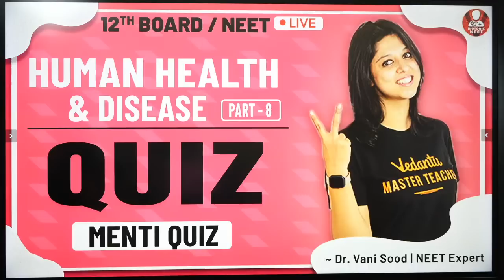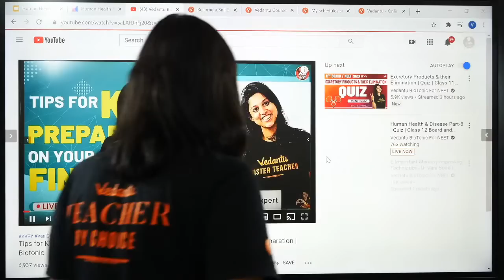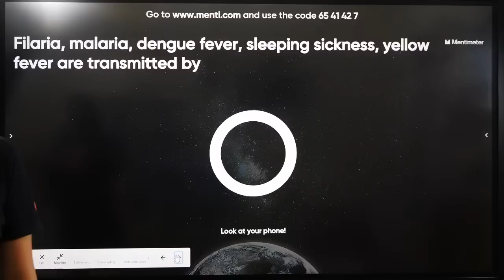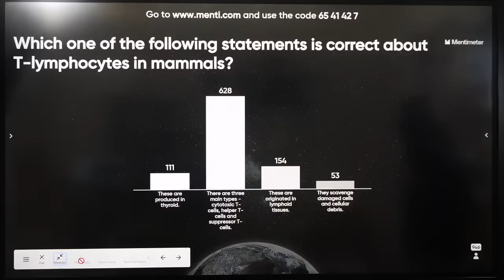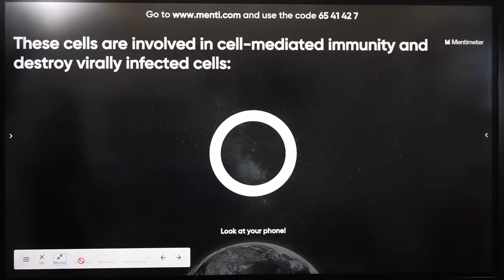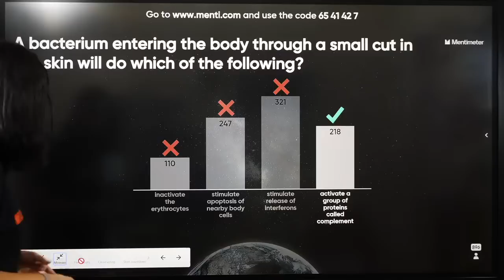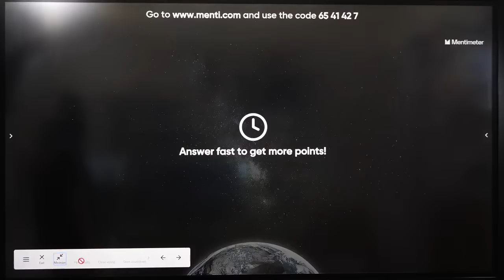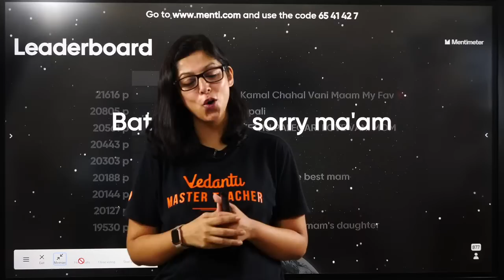Human Health & Disease Part-8 | Quiz | Class 12 Board and NEET 2021 Preparation | Vedantu Biotonic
1. Unlimited LIVE class with your favorite teachers.
2. Unlimited Doubt Solving in Live class.
3. Fun interactive learning with in-class quiz and leaderboard.
4. Get full access to structured long term courses.
5. Chapter-wise micro-course and Revision course before the exam.
6. One subscription, unlimited access to Live Class, Test Series & Assignments.
7. Make your own study plan and learn from the comfort of your home and device.

This Session Quiz on Human Health and Disease class 12 By Dr.Vani Sood will help the NEET aspirants to crack Class 12 Board and Neet 2021 Exams.
1. human health and disease
2. human health and disease neet
3. human health and disease class 12 neet
4. human health and disease class 12 ncert
5. human health and disease class 12 biology
6. human health and disease quiz
7. quiz on human health and disease
7. class 12 biology chapter 8 human health and disease
8. class 12 biology chapter 8
9. biology class 12 chapter 8

Vedantu is India's leading Online tutoring company which enables students to learn LIVE with some of India's best-curated teachers. Vedant's USP is its quality of teachers and the way of teaching.

✅✅Follow us on Top Social Media Websites:
Happy Learning. 🙂